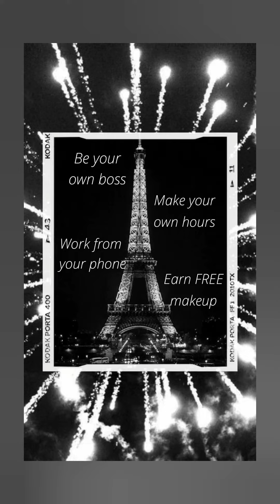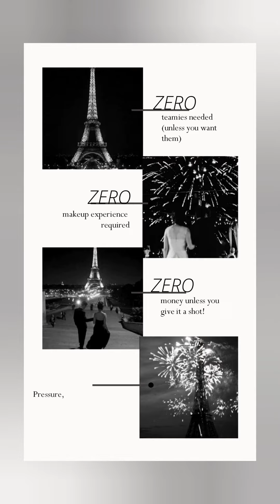2021. New Year, New Team!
Join Team Femme!